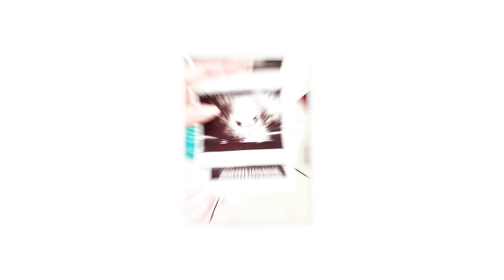Cómo Supe Que Estaba Embarazada: Mi Experiencia.🤰💕| Parte 1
Hola mis amores! En el video de hoy, les comparto una historia muy especial y personal: ¡cómo me quedé embarazada! ✨ Quiero abrir mi corazón y contarles todos los detalles sobre este emocionante viaje hacia la maternidad. Desde el momento en que sospeché que algo estaba cambiando, hasta la confirmación de la gran noticia. Les hablaré de mis emociones, pensamientos y las sorpresas que viví a lo largo del camino.

Espero que mi experiencia les inspire y les ayude a quienes estén pasando por un momento similar o simplemente tengan curiosidad sobre este tema. También, compartan sus propias historias o dudas en los comentarios. ¡Me encantaría leerlas! Los quiero, los amo, los adoro!